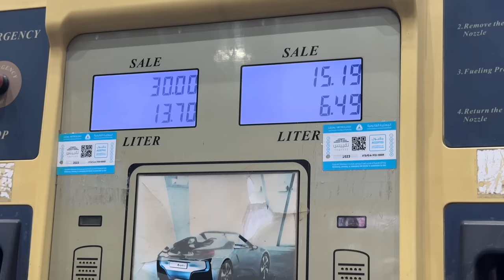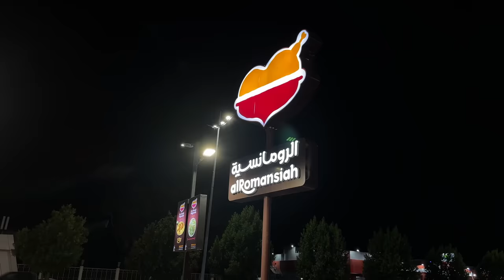Mandi From Romansiyah Restaurant in Saudi Arabia with Friends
we tried mutton mandi from romansiyah restaurant in saudi arabia this restaurant is very famous for its arab disheds like mandi, madhgoot and madfona with rice and many other options like kunafa and some curies of vegetables we orders half goat mandi with huge plater was showcased very beautifully with some vegetables with mandi & white rice and mutton in it